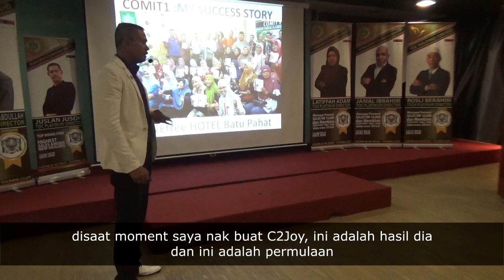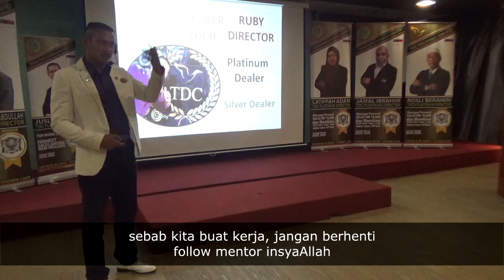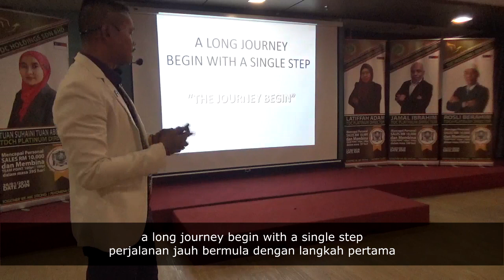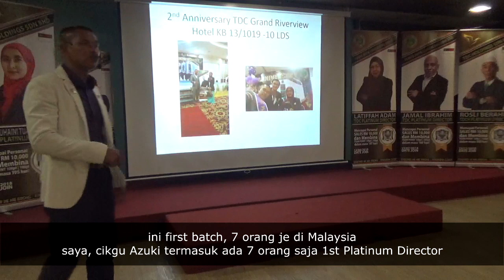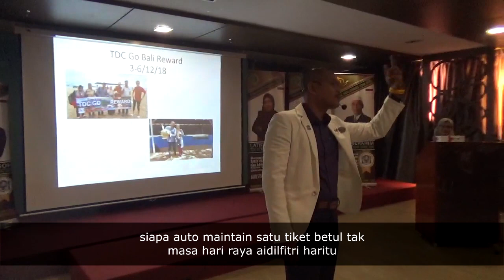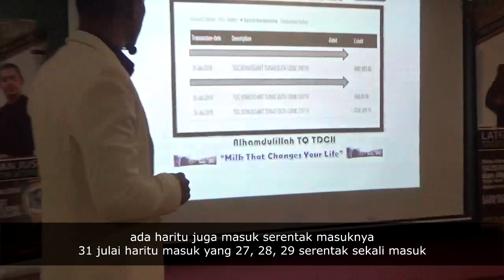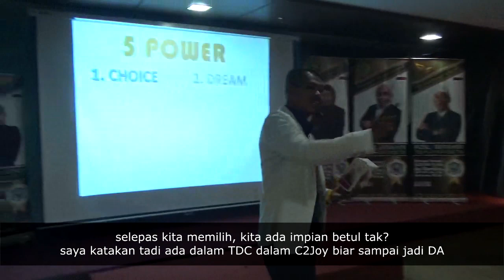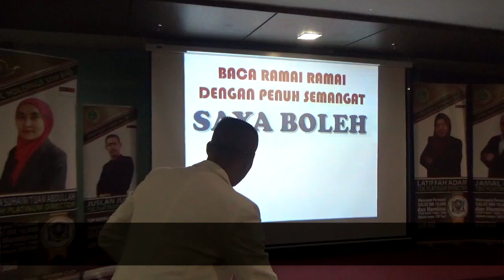TDC Success Story | Juslan Jusoh